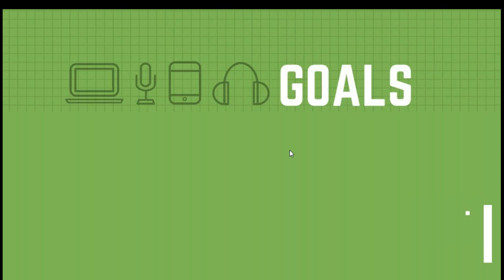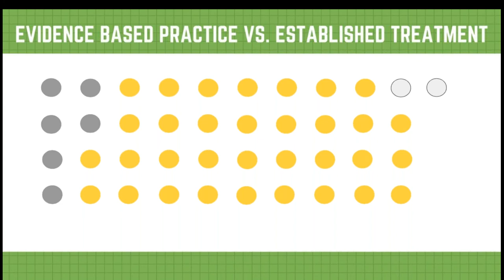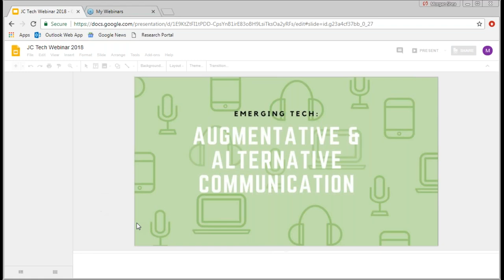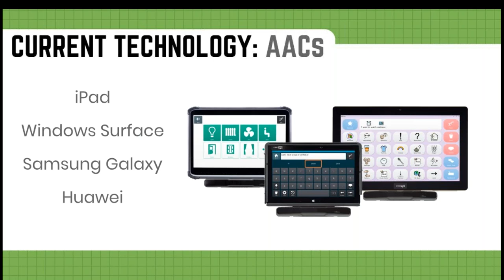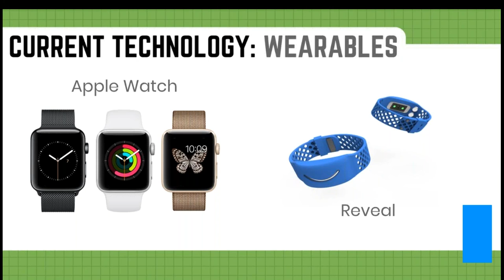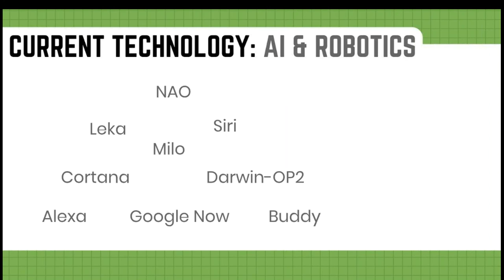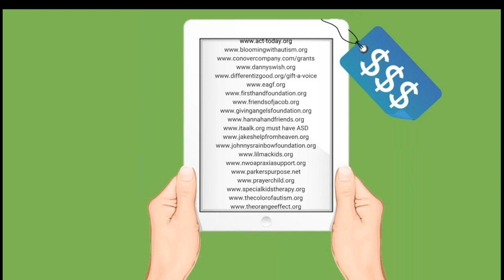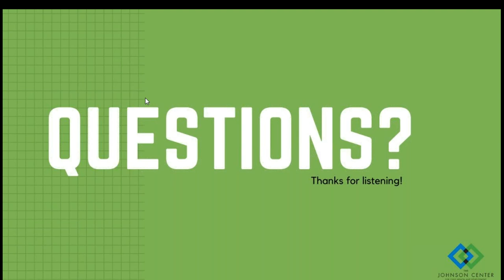ASD and Technology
Presented by Morgan Devlin

After successfully completing a short quiz, your certificate will be available for download.